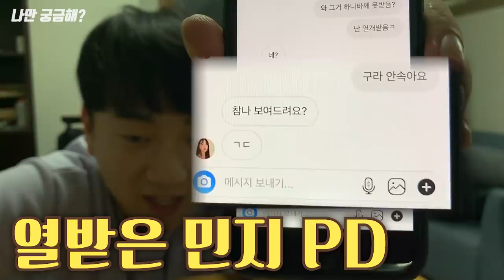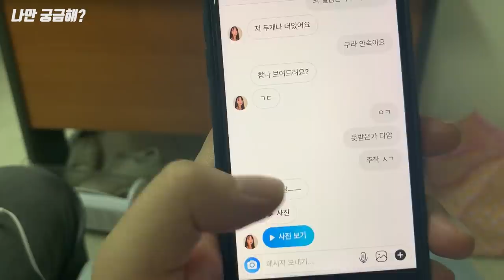기프티콘을 똑같이 그리면 쓸 수 있을까?